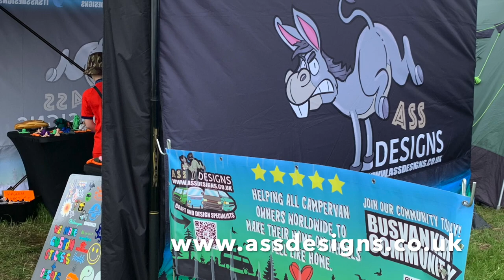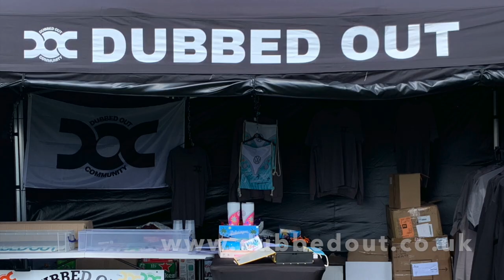Dubbed Out Festival 2023, Teresa's World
Thank you to Deb and Alex for suggesting 'Teresa's World' goes to the Dubbed Out Festival.  I had a great time and what lovely people you all are!

I've been doing Teresa's World for over 7 years now ... it remains a great hobby.